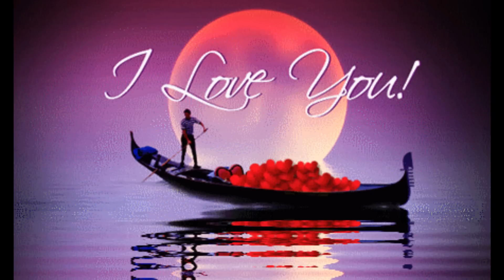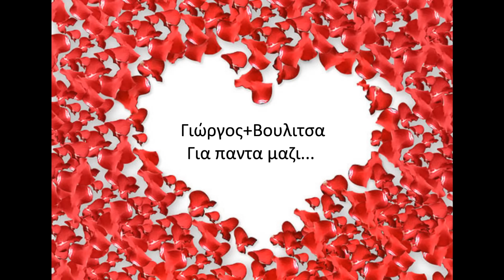*`*•. ☆ '' Ζητα οτι θελεις απο μενα..''☆ (by Zw_On - Super_Tyranos) .•*`*♥ ♥